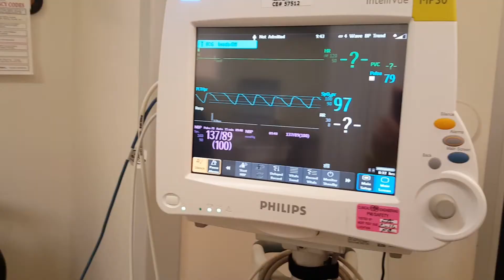Vlog #006 | a day in a life of a person with kidney disease. i can have fun too!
in this video, it's more of a fun time! while having all the drugs and medication and transplant preparation, and dialysis, I had the chance to cook and have a good time at home! In this video, I shared how a day in the life of a person with kidney disease could be a lot different than a normal healthy person.
Special thanks for Fifi Then for producing the video.